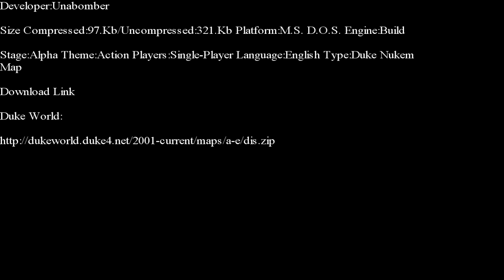Duke Nukem 3-D-Dis E-Duke 32 Edition Part 1